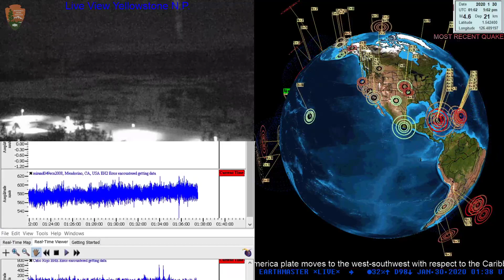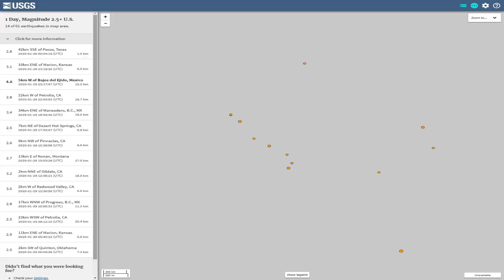Earthquake update for 1/29/2020